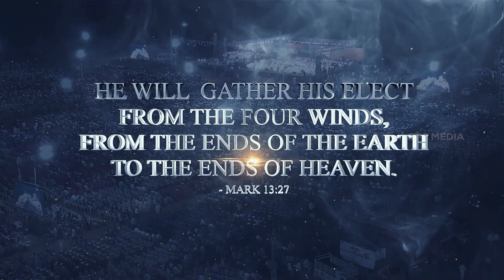SPC 4th NATIONAL CONGRESS | HIGHIGHTS VIDEO | 08.02.2023 | MADURAI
THE SYNOD OF PENTECOSTAL CHURCHES  presents
4th NATIONAL CONGRESS IN MADURAI

He will  gather his elect from the four winds, from the ends of the earth to the ends of heaven.
- Mark 13:27

Technical crew:
SPC MEDIA & ANCIENTDAY PHOTOGRAPHY
Video Production  - Rajesh Jebaraj | Yuvan Selva | Hariharan |
Audios & Lights - SHEEBA AUDIOS
Led Wall - Johnson & Ramesh